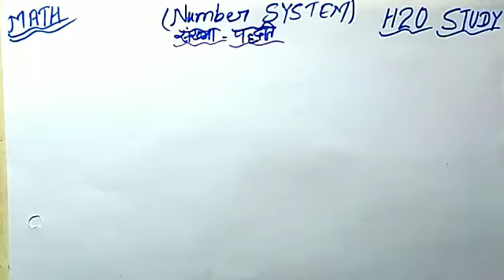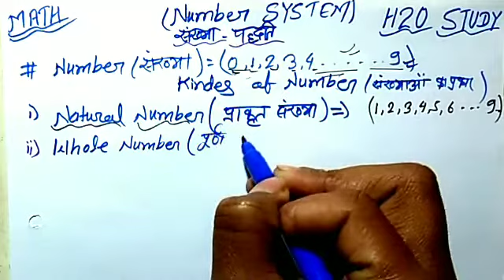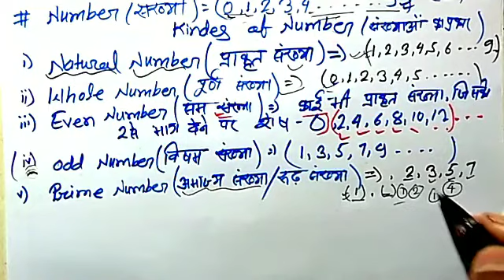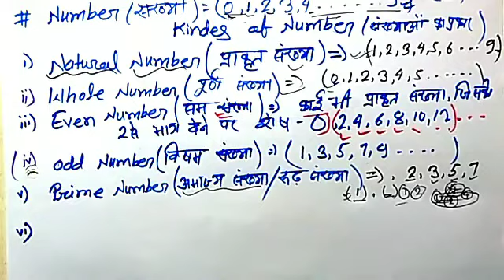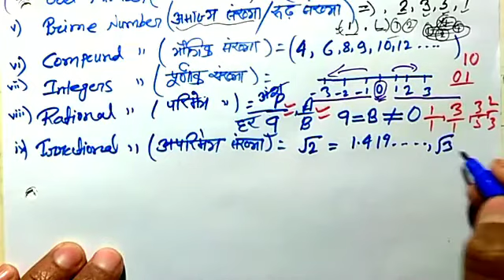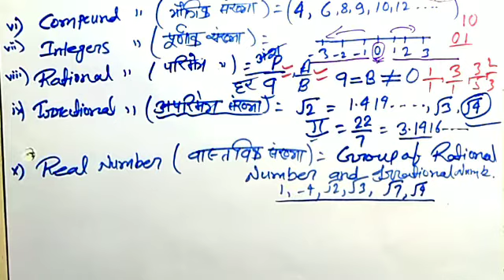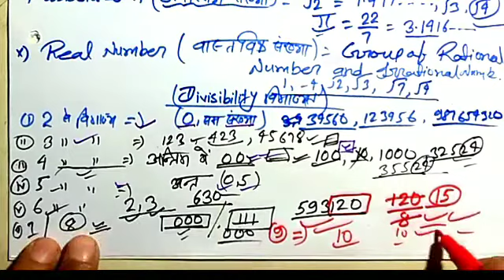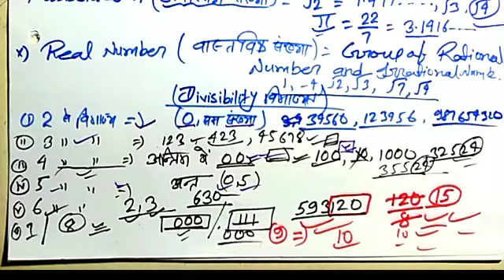Jharkhand Polytechnic/Bihar Polytechnic/Up Polytechnic/Mp/Chhattis./Delhi/U.K Poly./W. Bengal Poly.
H20 STUDY
All Polytechnic Students .